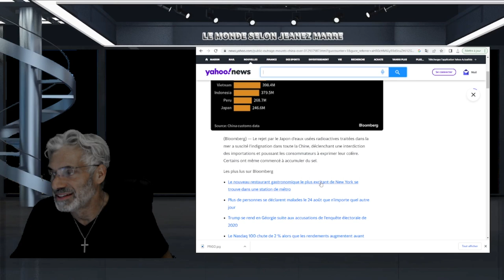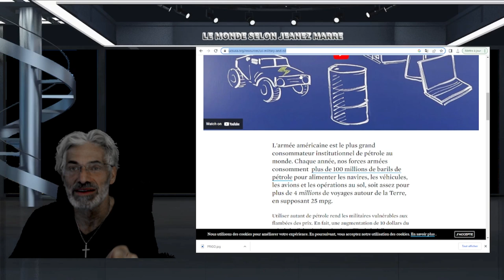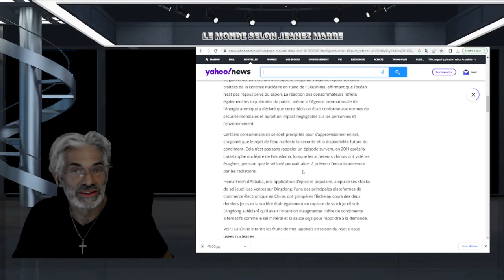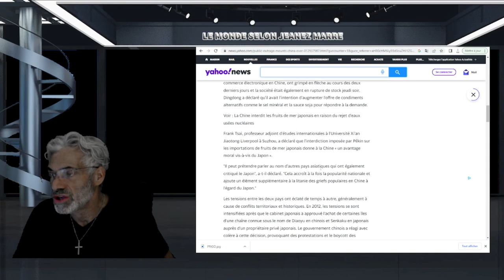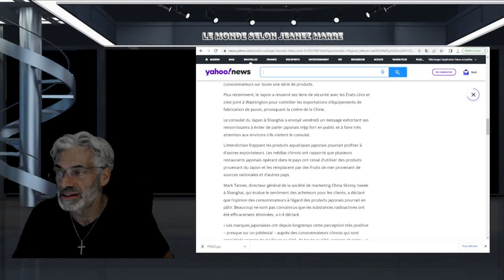DERNIÈRE HEURE; LA COLÈRE AUGMENT EN CHINE FACE AU DÉVERSEMENT D'EAUX USÉE NUCLÉAIRE.